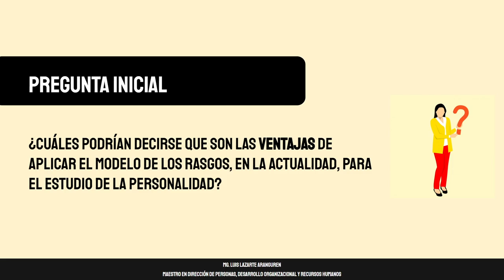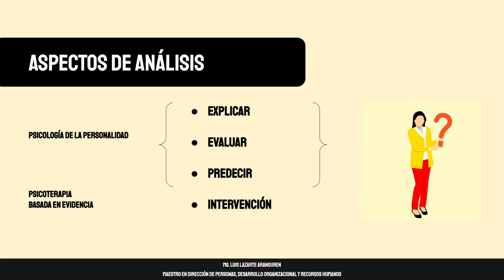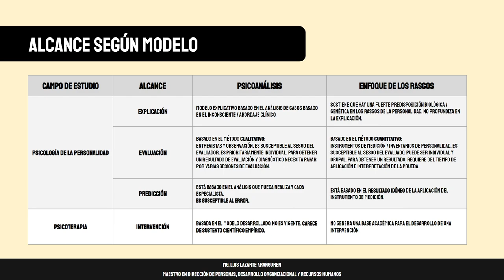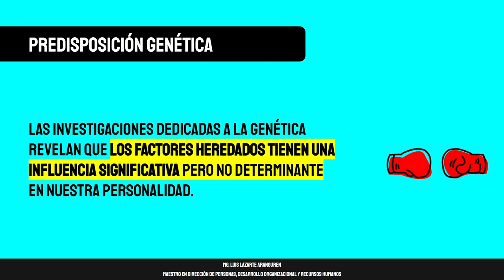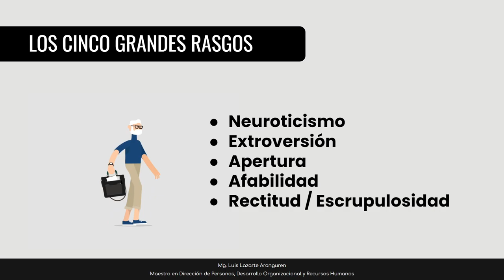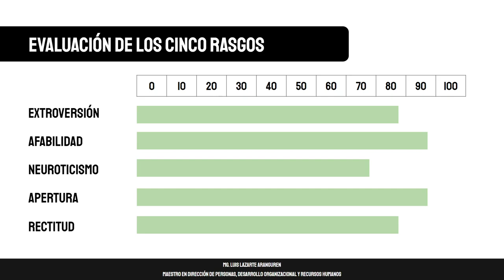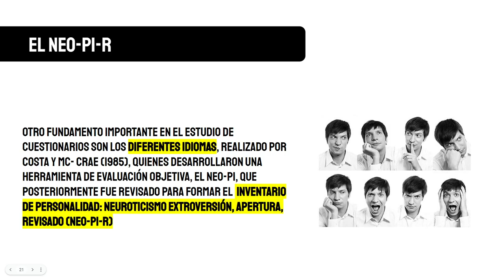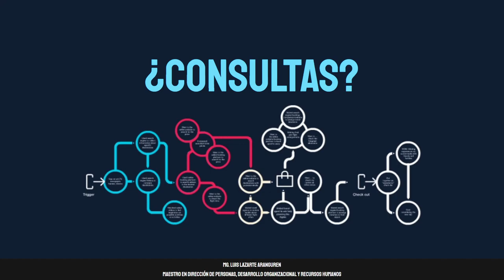¿Qué es el BFQ y el modelo de los cinco grandes?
En este vídeo hago un breve resumen sobre lo que representa el modelo del BIG FIVE dentro del estudio científico de la personalidad. Este modelo fue planteado por Robert Mc Crae y Paul Costa y ha sido desarrollado desde el enfoque de los rasgos.
Si eres un estudiante, te invito a que revises detalladamente este vídeo, estoy seguro que te resultará de mucha ayuda, más aún para sus próximas evaluaciones.
Un fuerte abrazo y recuerda que si te gustó el vídeo, puedes darle me gusta y seguir nuestro canal.